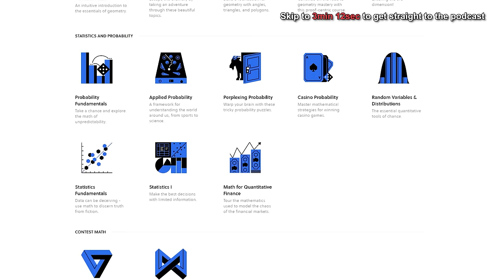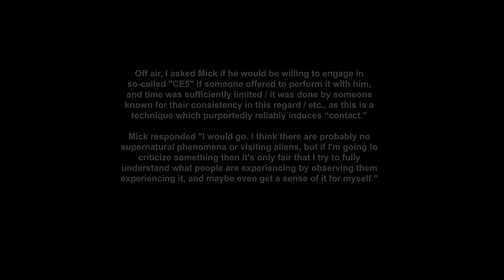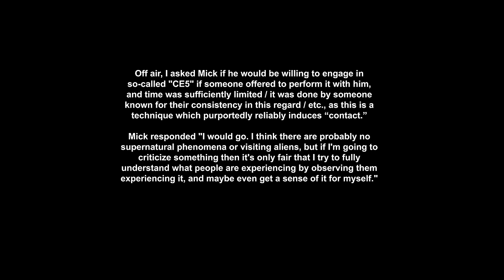Eric Weinstein Λ Mick West: UFOs, New Physics, Elon Musk, Stigma, Black Projects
Eric Weinstein and Mick West discuss UFOs and the evidence behind them.

TIMESTAMPS:
00:00:00 Introduction
00:03:12 What does Mick respect about Eric?
00:04:20 What does Eric respect about Mick?
00:05:24 What does Curt respect about each
00:06:55 Skeptic vs. Debunker (Mick... which are you?)
00:09:32 Salutary role of skepticism and Eric's thoughts on Mick
00:14:53 The "woo" that's concomitant with UFO research
00:19:00 UFO research isn't a "hobby"
00:23:34 Mick's "agenda" (or non-agenda)
00:25:19 There's no convincing data on UFOs available to the public
00:30:58 The "superposition" argument: Exotic explanations that Mick entertains
00:35:03 Where is the evidence?
00:36:28 Outlying data points matter
00:40:07 Some debunkers stifle the UFO community, but not all debunkers
00:43:34 What's the disagreement between Eric and Mick
00:45:50 Mick has changed his mind about UFOs
00:50:38 CE5 and invitations to Skin Walker (would Mick / Eric go?)
00:53:26 Cattle mutilation? Remote viewing?
01:06:14 Classifying different UFO craft
01:07:31 Why are there so many sober UFO witnesses?
01:09:22 Brandon Fugal's story
01:16:46 UFOs as "technology" vs. "new physics"
01:23:37 The secret history of anti-gravity research with Lefschetz and DeWitt
01:30:58 What terrene explanations are left?
01:41:26 Eric's "sighting" in 1988...
01:44:57 The Skin Walker TV show doesn't help the stigma
01:46:30 Does Brandon have any high quality data points he's not releasing?
01:47:45 Opinions on Bob Lazar
01:48:52 The opprobrium because of stigma is too much. Most can't handle it.
01:51:45 Clearing the air: the Twitter squabble between Eric and Mick
01:54:11 The opprobrium thrown at people who have first hand accounts (continued)
01:58:46 Defending claims made without physical evidence
02:03:05 Some conspiracies are real
02:07:56 Rectifying the ridicule in ufology (from both sides)
02:21:41 What does Eric think should happen, to precipitate disclosure?
02:24:48 What does Mick think should happen, to precipitate disclosure?
02:27:21 Eric asks Curt: "What do you want to see happen?"
02:33:00 FOR THIS QUESTION, CHECK DESCRIPTION. THERE WAS A VIDEO RENDER ERROR. "Is it so improbable we're visited? If it was us, we would visit other species."